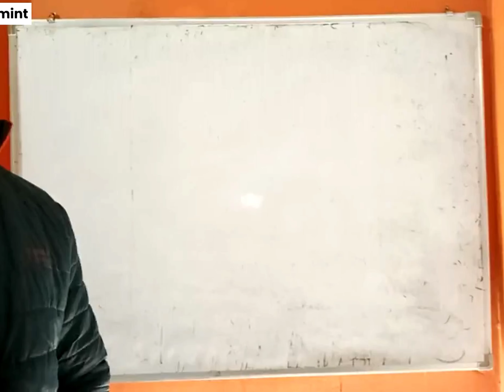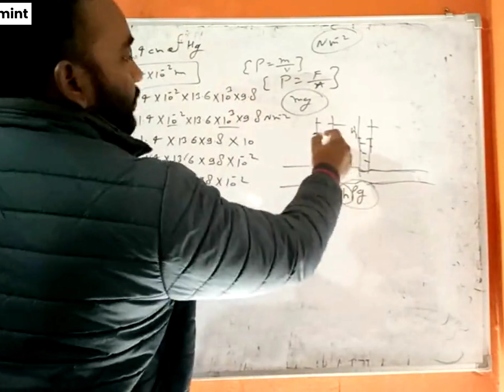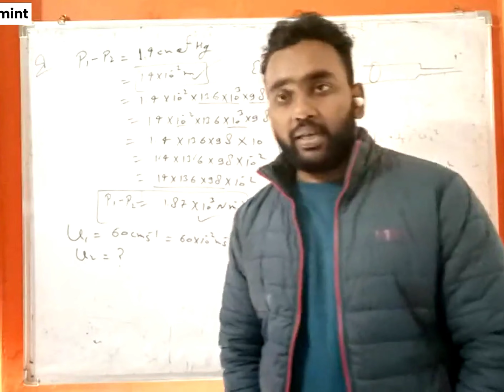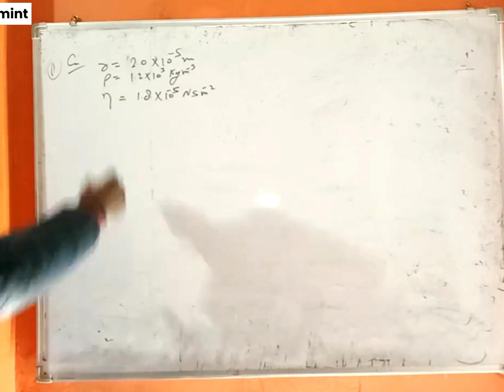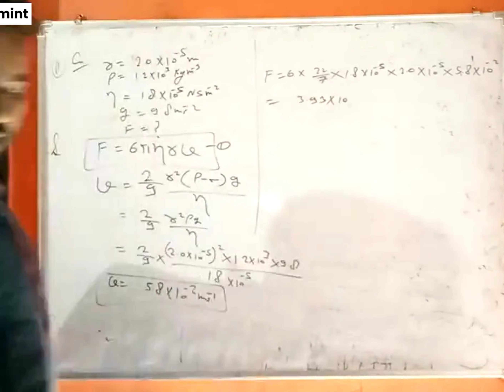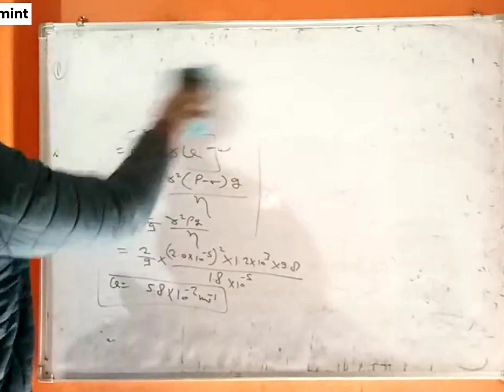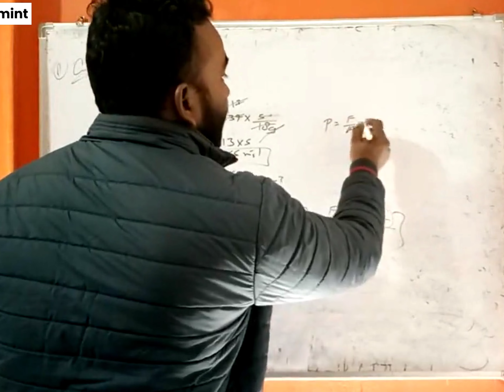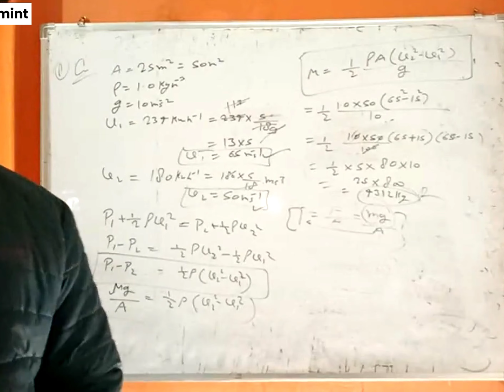Numericals on Bernoulli's theorem class xi physics